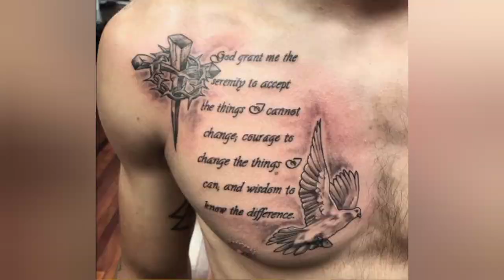100 Chest Tattoos for Men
Chest tattoos are symbolic for the wearer in that they present themselves “face forward”. For men, a full chest tattoo is a hallmark of masculinity, strength, and power, plus a personal touch in regards to the size and design

Best Chest Tattoos For Men 2021
Cool Chest Tattoos For Men 2021
Sexiest Tattoos Men
Tattoo Design Ideas Men
Attractive Tattoos For Guys
Tattoo Ideas For Men
Chest Tattoos For Men-
Tattoo Designs For Men-
Tattoo For Men-Arm
Tattoos For Men-
Tattoo Ideas
Tattoo Designs-
Simple Tattoos For Men
Tattoo Art-Men'
 Detailed Tattoos For Men
God Tattoos For Men
Tribal Chest Tattoos For Men
Tattoo-Tattoo Design Ideas
arm tattoos for men
small tattoos for men
full chest tattoos
lion chest tattoo ideas
tattoo chest man
tattoo designs for neck male
full body blackout tattoo
neck tattoos small male
side hand tattoos for guys
warrior chest tattoo
full chest tattoos for guys
chest tattoo for boys
chest tattoo for men

Mandala Tattoo for men

button and bell icon. Thank you!